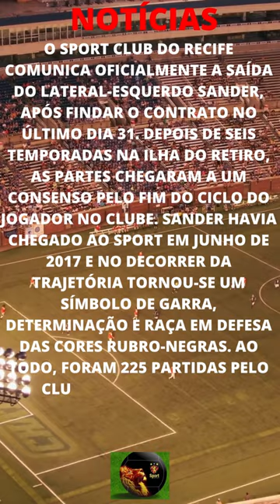SPORT SE DESPEDE DE SANDER LATERAL-ESQUERDO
SPORT SE DESPEDE DE SANDER⚽

CANAL FAMÍLIA SPORT DO RECIFE
Seu canal de notícias do Sport clube do Recife, seus jogos e suas conquistas nos campeonatos.